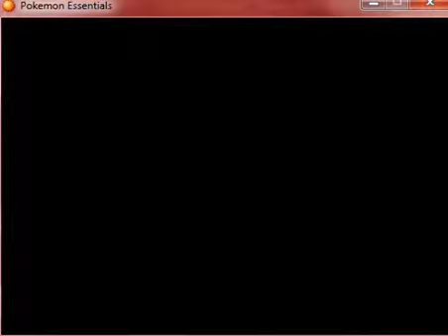Let's Play Pokemon RPG Part 6 Das Finale Und mein Neues Pokemon ^^